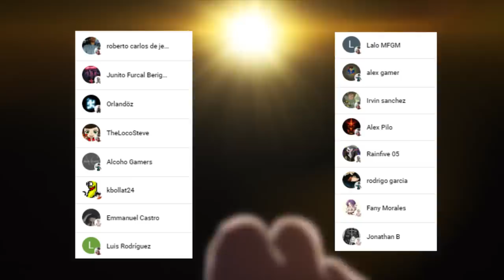APOLO Humilla a LEONIDAS 😱 El ARMA Divina de APOLO !!! Shuumatsu no Valkyrie 80 SPOILERS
HOLA AMIGOS LES TRAEMOS UN NUEVO VÍDEO ESTA VEZ CON LOS SPOILERS DEL MANGA 79 DE SHUUMATSU NO VALKYRIE, DONDE TENDREMOS EL PASADO DE LEONIDAS